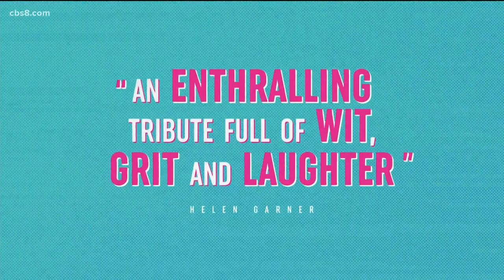"Girls Can't Surf" documentary airs at the Solento Surf Film Festival in Encinitas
The documentary "Girls Can't Surf" is just one of the films that will be shown during this week's Solento Surf Film Festival at the La Paloma Theater in Encinitas.

It kicks off Wednesday night and while it's sold out, we're happy to have the man behind the festival Taylor Steele along with surfing legend Rob Machado here to about how money raised from the festival goes to a good cause.